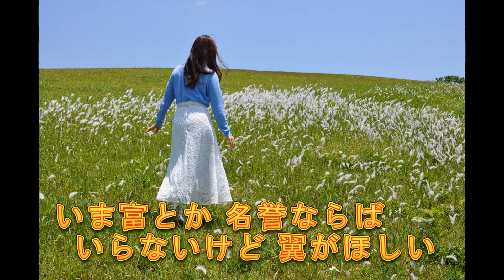翼をください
作詞：山上路夫、作曲・編曲：村井邦彦
うた・映像：曽我実磨子（そがみまこ）さん
撮影・編集：南阿蘇村 . 西原村  Sassy